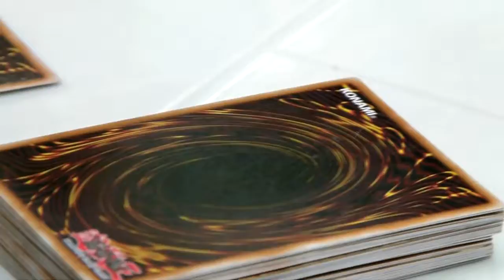Anime Shin Osecon Video Cosplayer 3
Grabado en "Shin Osecon del  Agosto 2011"